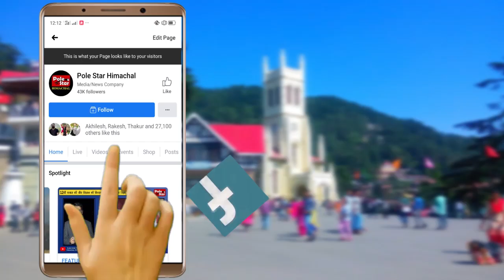Anurag Thakur on Team Himachal Winning Vijay Hazare Trophy | हिमाचल की जीत पर गर्व है : अनुराग